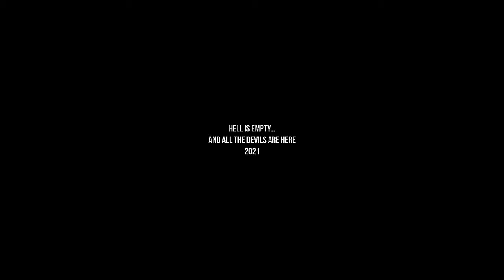Han Seo Jun + Im Ju Gyeong l Their Story [EP01-16] TRUE BEAUTY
"Don't be sorry, you had no room for me in your heart...but I tried getting greedy for once." -Han Seo Jun

► Han Seo Jun (Hwang In Yeop/황인엽) & Im Ju Kyung (Moon Ga-young / 문가영)
► True Beauty 여신강림
► Song: Like saturn - Otherworldly / Forgiveness / Baklava / Pink breeze
► Coloring : Mine

I make no money from this video, it is just a hobby.